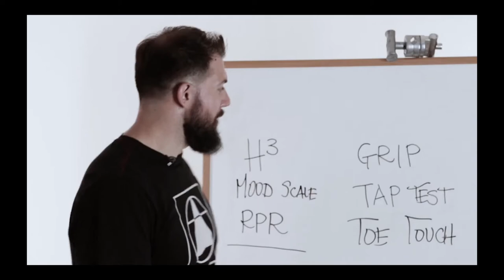Breathing Exercise for Concentration // STEP UP PROTOCOL by Art Of Breath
Today's breathing exercise for concentration is an breathwork combined with three different techniques. It comes from "Art Of Breath" an online course created by two performance and movement specialists Brian McKenzie and Rob Wilson.

0:00 intro
0:15 creators of Step Up Protocol
1:20 what it's designed for?
1:40 benefits
2:38 description of the technique
5:28 exercise demo
16:08 subscribe, leave a comment or like, thanks!

About channel:

Breathwork has a long history mostly in ancient religions and traditions like: Hinduism, Buddhism, Sufism, Chinese Medicine and many others. We just neglected these simple exercises for some reason but with a help of people like Wim Hof, Leonard Orr (Rebirthing Breathwork), Stanislav Grof (Holotropic Breathwork), Dan Brule (Breathwork Mastery), Damien Echols and many others we are rediscovering the transformative power of breathwork.

On this channel you will find breathing exercises, breathwork guided meditations, holistic health and breathing tips. Idea for this channel came up to me by combining to passions of mine: breathwork and music production. You can expect a lot of free content, music and exercises which should help you in creating long lasting breathwork practice.

I believe that by combining the power of music and rhythm with power of breathing exercises we can create an ultimate tool for transformation and healing.

If you would like to stay update with the content I am creating and discover powerful breathing techniques that are changing lives of many people all around the world, subscribe to my channel and follow me on my social media: